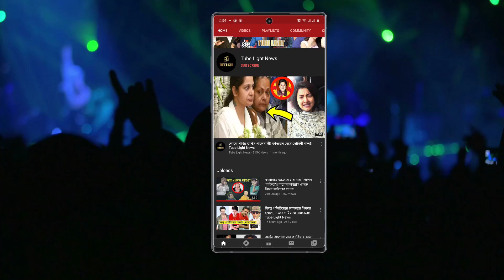ঘুষ নিয়ে প্রথম ছবিতে অভিনয় ও নারী কেলেঙ্কারি, ঋষি কপূরের প্রথম থেকে শেষ তার জীবনকাহীনি !!